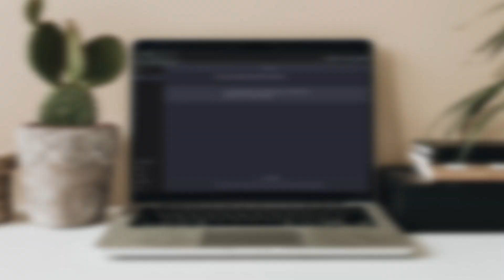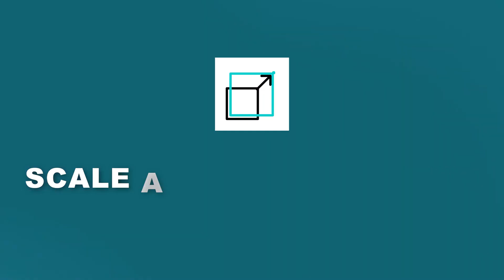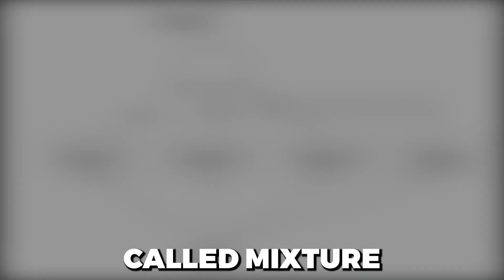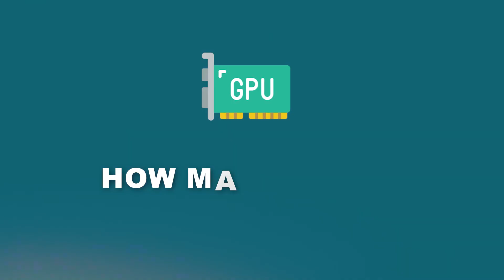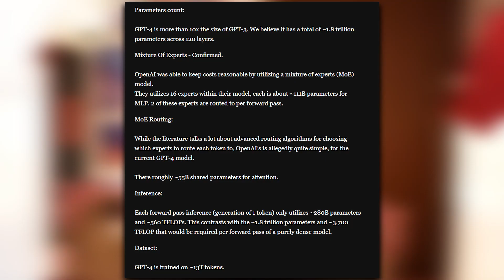GPT-4 architecture leaked: what it means for AI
Internal details about the architecture of GPT-4 were recently leaked by an analytics firm. Although not verified, the details include the number of parameters of GPT-4, the fact that it is a mixture of experts model, and the amount of training data that was used and the cost that the final training run took ($63 million!). We also go into the costs needed to run GPT-4 for inference.

What does this mean for AI development going forwards? Would it be possible for someone else to replicate GPT-4 based on these details? Does GPT-4 cost more or less than an airplane? Watch the video to find out more.

(Rumored Leak of) GPT-4 Architecture, Infrastructure, Training Dataset, Costs, Vision, MoE

0:00 Intro
0:22 Part 1: Details about the leak
0:44 Open secret in industry
1:31 Part 2: Scale and architecture
1:47 Parameters and number of layers
2:24 Mixture of experts
3:02 Speculative decoding? (Degrades quality)
3:47 Example: Speculative execution on CPUs
4:25 Part 3: Wait, how many GPUs??
4:38 Limit of 8 GPUs per server
5:19 Total number of GPUs: 128
5:40 Operating cost for GPT-4
6:10 Immense training resources
6:59 Special AI supercomputer
7:30 Example: Comparison with planes, moon landing
8:14 Conclusion
8:33 Losing money on inference
8:53 Outro